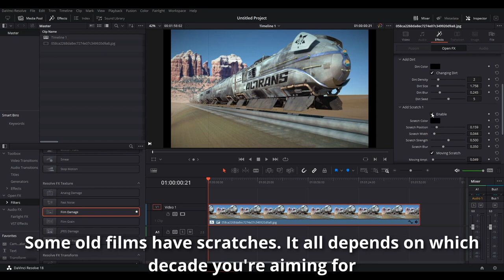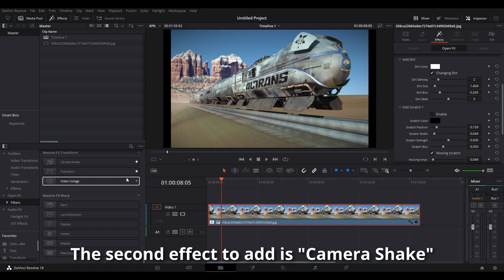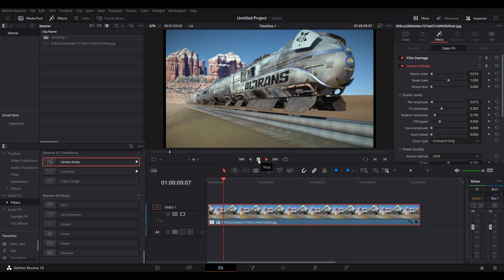Tutorial - Old Film Look | DaVinci Resolve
Requested by a fan.

! NSFWs on Internet Archive !